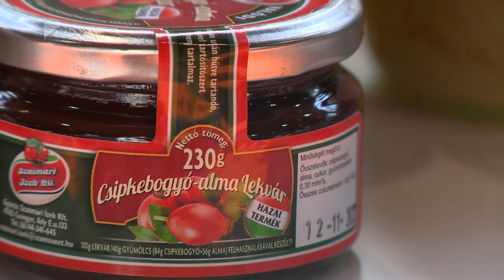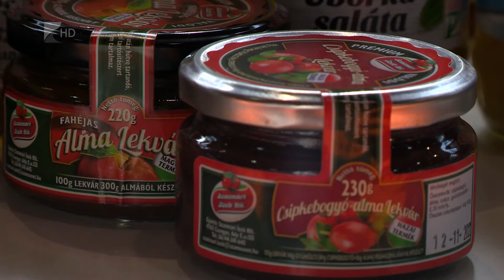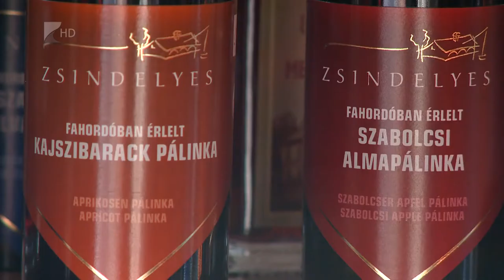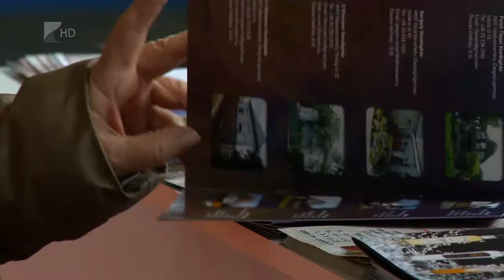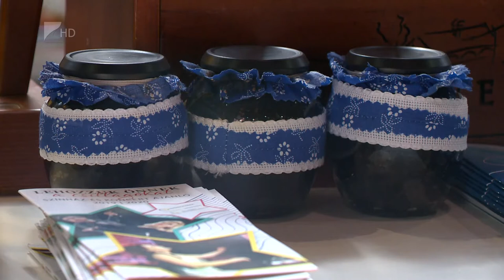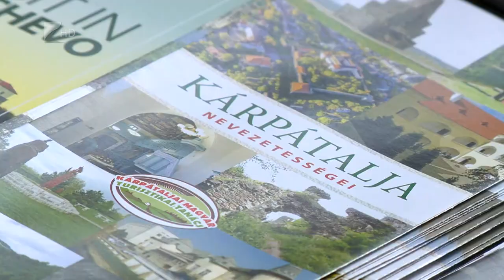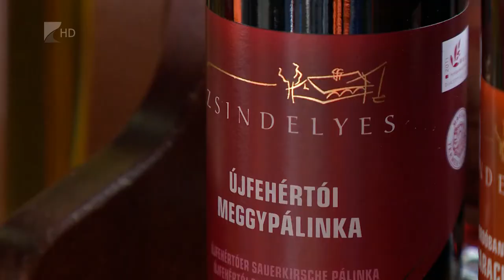35 perc - Idén sem hiányzott megyénk az Utazás Kiállításról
Szabolcs-Szatmár-Bereg megye, valamint Kárpátalja turisztikai gazdagságát mutatták be közös standon az elmúlt napokban megrendezett budapesti eseményen. Idén Vásárosnamény és Panyola mellett a határ túloldalán lévő régió turisztikai lehetőségeivel és az utazásokhoz igénybe vehető támogatásokkal is megismertették a nemzetközi expó látogatóit.